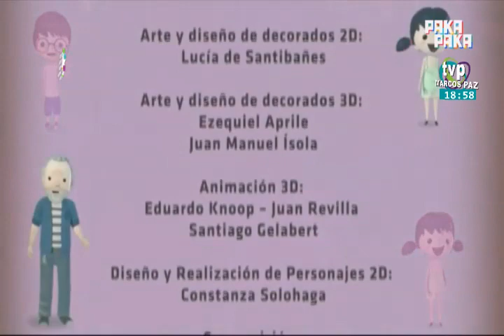LA RISA ES BELLA 10 noviembre 2020